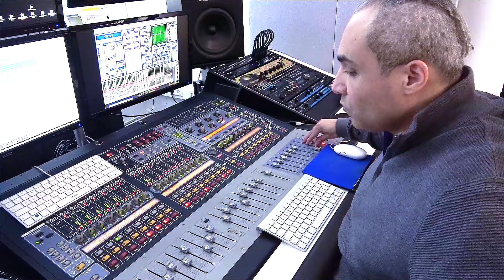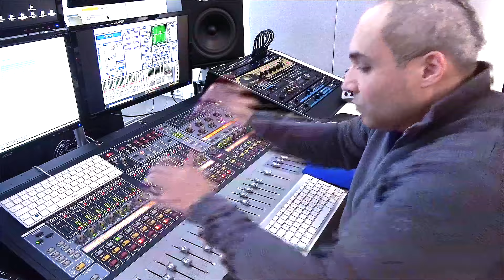New Day / New Try (Anthony Rother / Studio Session)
"New Day / New Try" is a track by Anthony Rother
performed and recorded in the year 2020

...We Control Machines...